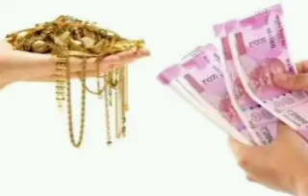Breaking news | இந்த மூன்று வகை கடன்கள் முதலில் தள்ளுபடி | nagaikadan thallupadi news today